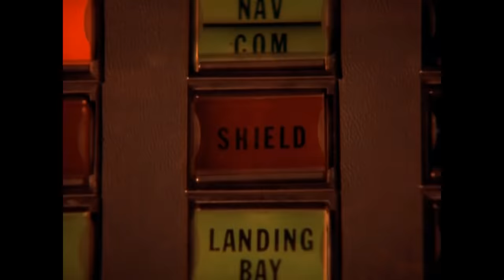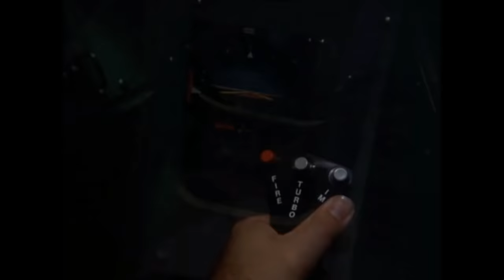Pegasus vs Two Cylon Baseships - Battlestar Galactica 1978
From "The Living Legend Part II".

After evacuating non-essential personnel from the Pegasus, Commander Cain takes on two Cylon baseships.